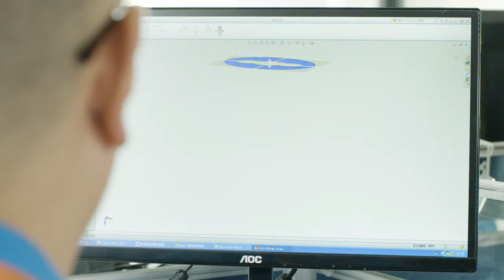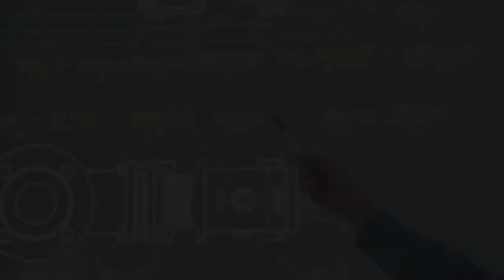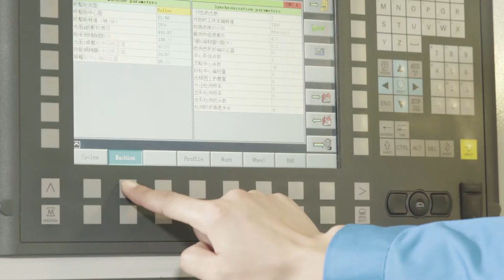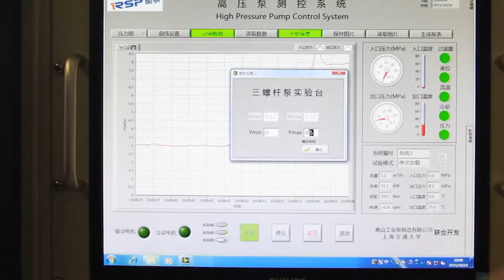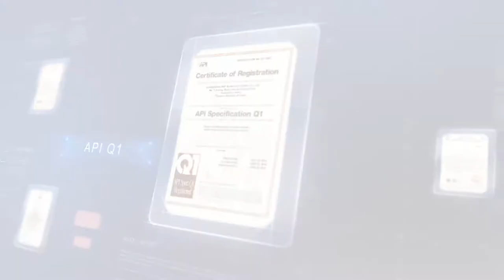Huangshan RSP Manufacturing Co.,Ltd